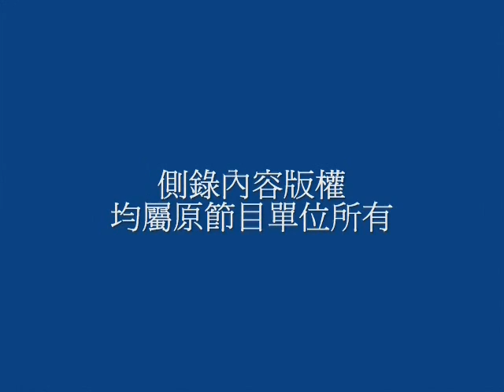戒嚴白色恐怖沒事？加害集團的馬英九還秀攏死day？_20070714_set_05_3